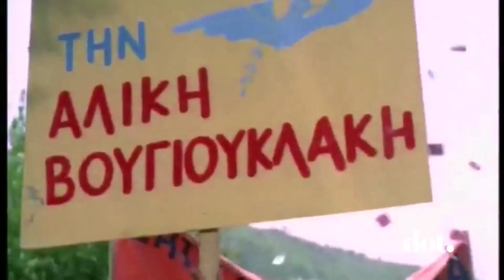Αλίκη Βουγιουκλάκη: Οι στιλιστικές της επιλογές στο σινεμά | DoT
Instagram Ποτέ καμιά άλλη σταρ δεν είχε τέτοια απήχηση όπως η Αλίκη Βουγιουκλάκη. Η εικόνα της έλαμψε στην οθόνη και έγραψε ιστορία ακόμη κι αν μερικές φορές χρειάστηκε η ίδια να πατήσει κάποιους κινηματογραφικούς κανόνες.